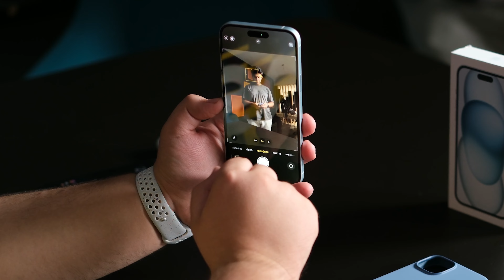iPhone 15 Plus Ön İnceleme! - Dynamic Island, USB-C ve yepyeni özellikleri denedik!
Yeni iPhone 15 Plus Türkiye'de satışa sunuldu. Bu videoda iPhone 15 Plus ön inceleme kutu açılımı ile sizinleyiz. Apple'ın yeni büyük ekranlı akıllı telefonu iPhone 15 Plus, artık Dynamic Island ile geliyor. USB-C girişine sahip olan telefon AirPods ve Apple Watch gibi aksesuarları da şarj edebiliyor. A16 Bionic çipi sayesinde hızlı akıllı telefon deneyimi yaşatan yeni iPhone, yeni 48 MP kameraya sahip. 48 MP kamera ile 2x telefoto zoom yapabiliyor.

Teknoloji ile bağlantılı tüm ürün ve hizmetlerin incelemelerinin bulunduğu inceleme.co, 2014 yılında faaliyetlerine başladı. Herkesin anlayabileceği bir dille alanında uzman editörlerin teknolojik cihazlar ile ilgili değerlendirmelerini paylaştığı inceleme.co, yazılı ve videolu içerikleriyle son tüketicilerinin satın alma kararına yardımcı oluyor.